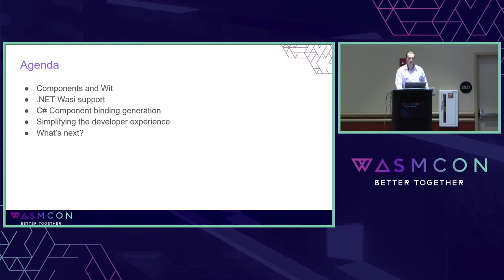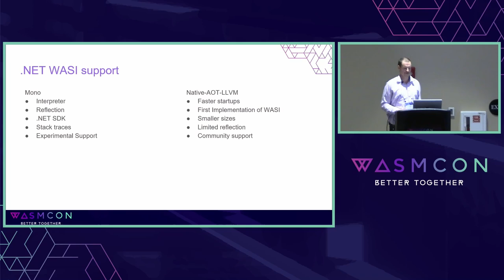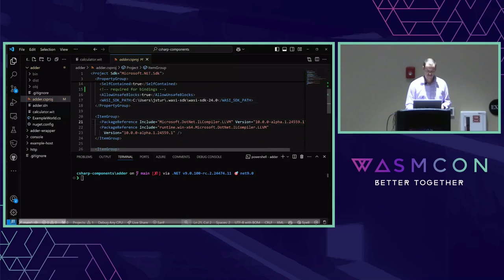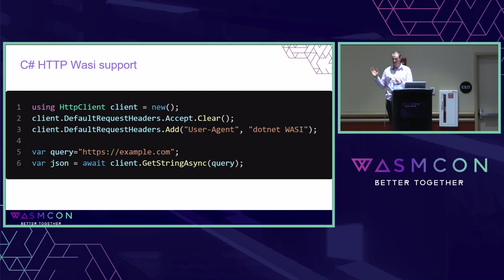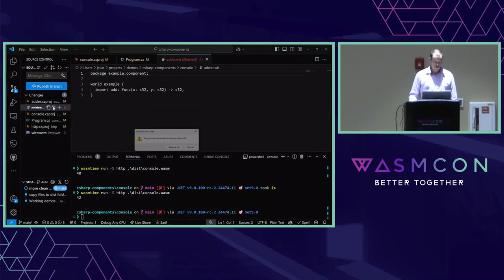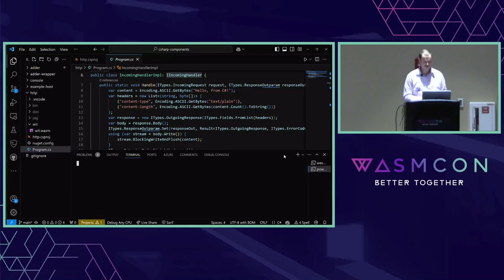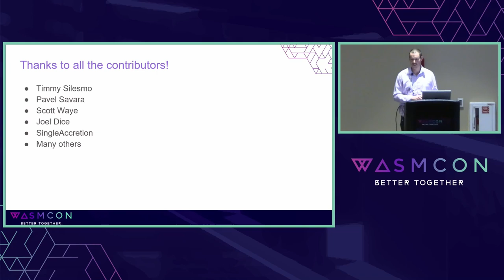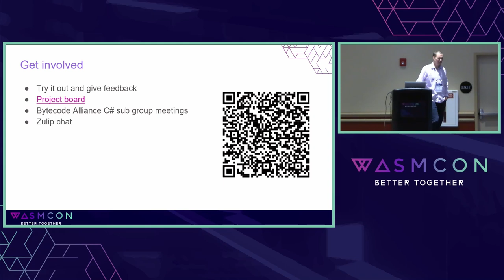Exploring C# Wasm Components - James Sturtevant, Microsoft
In this talk we will use C# to build Wasm components that can interact with components written in other languages. You will learn how to build Wasm components using standard .NET tooling, use wit-bindgen to generate component bindings and then integrate them with other Wasm components. Along the way you will learn about WebAssembly Interface Type (WIT) files and touch upon how the Wasm ABI works. Finally, we will show off the future projects we have planned that will make building Wasm in .NET a seamless experience and share where you can get involved!